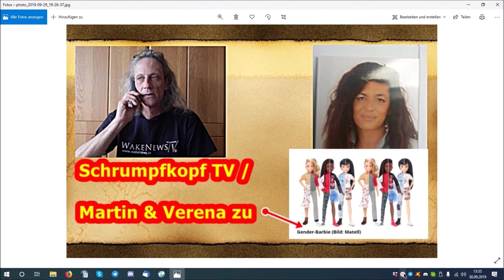Trailer: Martin & Verena zu Gender Barbies von Matell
Euer/Dein Martin